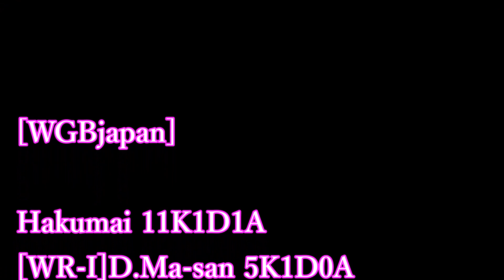[WarRock Philippines] WGBjapan C.Q.C ClanWar #38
WGBjapan C.Q.C ClanWar
WGBjapan vs FITeam
MAP:Byway
With.[WR-I]D.Ma-san